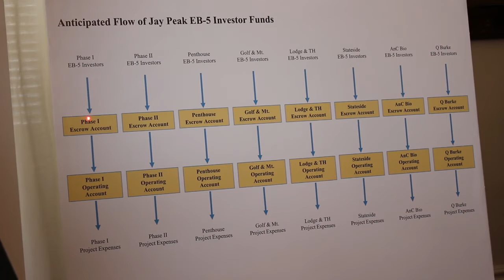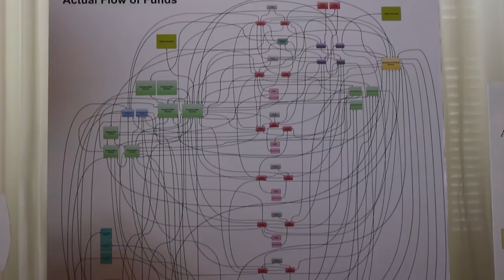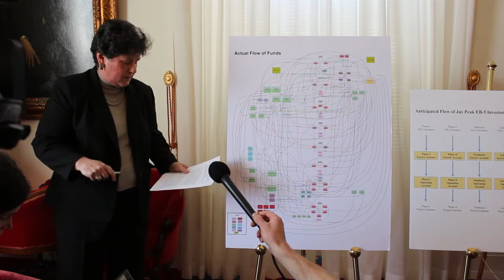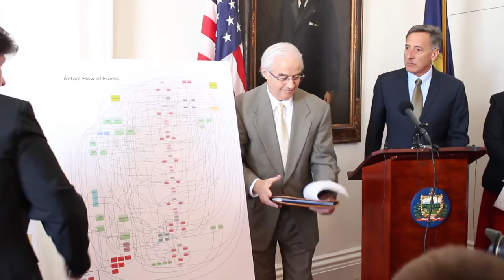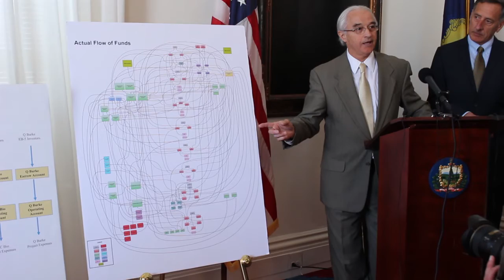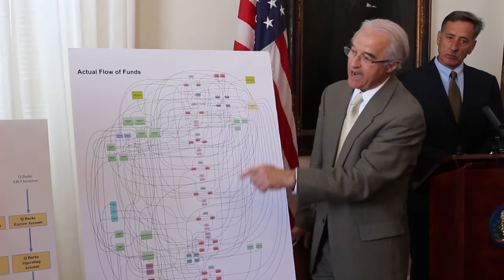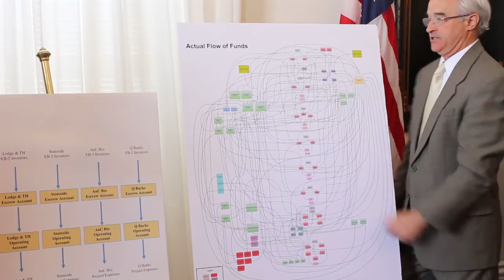Officials: Quiros and Stenger diverted $200 million from EB-5 Investors